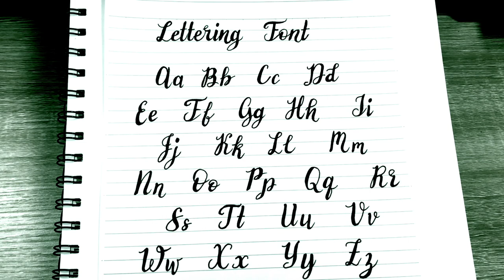Alphabet Lettering Fonts | Style Writing | Ron Jacob